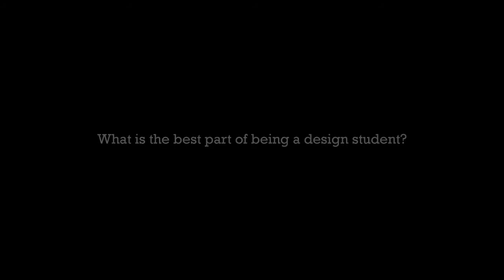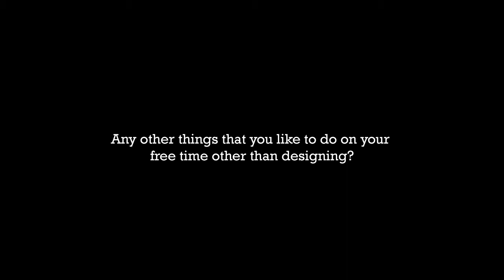Up close and personal - Chan Chee How